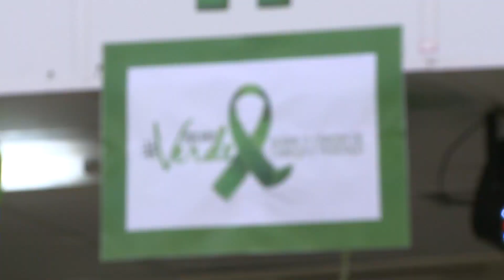Dia D - Mutirão de Prevenção ao Câncer de Cabeça e Pescoço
Em referência ao Julho Verde, campanha nacional que visa conscientizar e alertar a população sobre o câncer de cabeça e pescoço, o Hospital Universitário (HU) realizou um mutirão de atendimento gratuito à comunidade. Dentro do time de profissionais disponíveis para a realização dos exames, alguns dos nossos médicos cooperados estiveram presentes fortalecendo a ação.